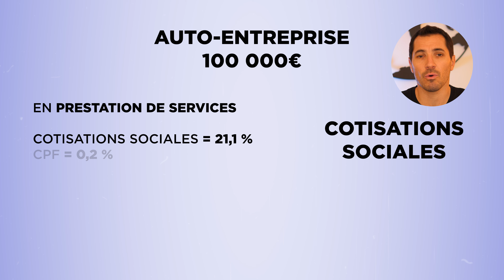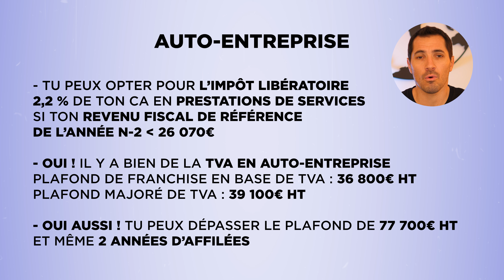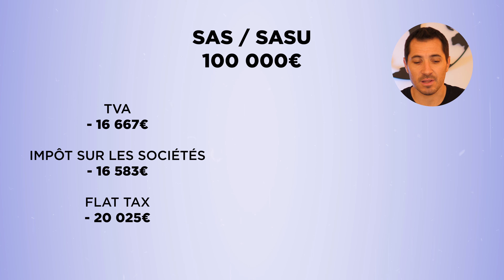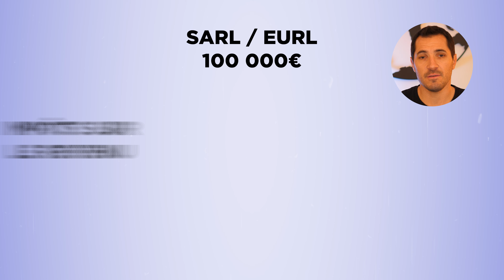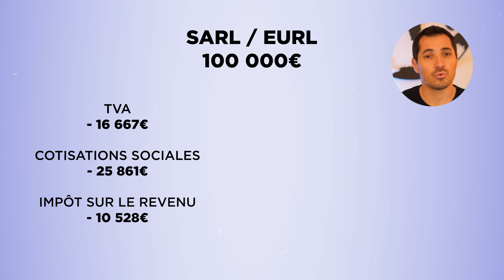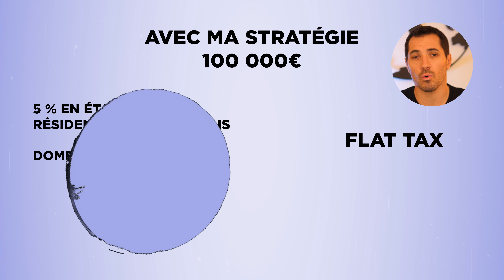100 000€ arrivent sur ton compte, il se passe quoi ?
Il se passe quoi quand 100 000€ arrivent sur ton compte ?

🗣️ « L'auto entreprise, c'est le meilleur statut pour démarrer »

1. TVA 🧾
100 000€ TTC : c'est que t'as fait une facture de 83 333€ HT
- 20 % de TVA à l'état → - 16 667€

2. Cotisations sociales 🧑🏼‍⚕️
En prestation de services, les cotisations sociales sont de 21,1 %
et la contribution à la formation professionnelle, le CPF, est de 0,2 %
- soit une taxation totale de 21,3 % de ton chiffre d'affaires → - 17 749€

3. Impôts sur le revenu 💰
Abattement de 34 % sur ton CA pour calculer ta base imposable = 55 000€
- impôt sur le revenu pour un célibataire sans enfant, résident fiscal français à → - 9 786€

4. Bilan 👩🏼‍⚖️
Quand tu as reçu 100 000€, il te reste 55 798€
- 𝘁𝗮𝘅𝗮𝘁𝗶𝗼𝗻 𝘁𝗼𝘁𝗮𝗹𝗲 𝗮̀ → 45 %* 🤑
*sans pouvoir déduire de frais, charges et amortissements

𝗡𝗕 💡
- tu peux opter pour l'impôt libératoire : 2,2 % de ton CA en prestations de services si ton revenu fiscal de référence de l'année N-2 inf à 26 070€
- OUI ! il y a bien de la TVA en auto-entreprise : le plafond est à 36 800€ HT en prestations de services avant d'y être soumis
- OUI aussi ! tu peux dépasser le plafond de 77 700€ HT, et même 2 années d'affilées, mais je te conseille vraiment pas de le faire 😅

🗣️ « En SAS / SASU, le mieux c'est de se verser des dividendes »

1. TVA 🧾
100 000€ TTC : c'est que t'as fait une facture de 83 333€ HT
- 20 % de TVA à l'état → → - 16 667€

2. Impôts sur les sociétés 🧑🏼‍⚕️
42 500€ à 15 % → - 6 375€
40 833€ à 25 % → - 10 208€
- soit un total de → - 16 583€

3. Flat tax 💰
Il reste 66 750€ à sortir de la société
- Flat tax de 30 % → - 20 025€

4. Bilan 👩🏼‍⚖️
Quand tu as reçu 100 000€, il te reste 46 725€
- 𝘁𝗮𝘅𝗮𝘁𝗶𝗼𝗻 𝘁𝗼𝘁𝗮𝗹𝗲 𝗮̀ → 54 % 🤑

𝗡𝗕 💡
- la flat tax est un impôt libératoire : tu as déjà payé ton impôt sur le revenu, mais ça augmente ta base imposable, ton revenu fiscal de référence

🗣️ « En SARL / EURL, le mieux c'est de se verser de la rémunération de gérance »

1. TVA 🧾
100 000€ TTC : c'est que t'as fait une facture de 83 333€ HT
- 20 % de TVA à l'état → - 16 667€

2. Cotisations sociales 🧑🏼‍⚕️
Les cotisations sociales sont de 45 %
- soit une taxation totale → - 25 861€
Il te reste 57 471€

3. Impôts sur le revenu 💰
Base imposable = 57 471€
- impôt sur le revenu pour un célibataire sans enfant, résident fiscal français à → - 10 528€

4. Bilan 👩🏼‍⚖️
Quand tu as reçu 100 000€, il te reste 46 943€
- 𝘁𝗮𝘅𝗮𝘁𝗶𝗼𝗻 𝘁𝗼𝘁𝗮𝗹𝗲 𝗮̀ → 53 % 🤑

𝗡𝗕 💡
- Plus ta rémunération de gérance est élevée, + tes cotisations sociales vont baisser sur les hauts revenus

🗣️ « Avec ma stratégie »

1. TVA 🧾
100 000€ arrivent sur le compte
- auto liquidation de la TVA

2. Impôts sur les sociétés 🧑🏼‍⚕️
15 % Domestic
3 % GBC
- Donc il me reste 85 000€ ou 97 000€

3. Flat tax 💰
5 % en étant résident fiscal français
- 4 250€ Domestic
- 4 850€ GBC

4. Bilan 👩🏼‍⚖️
Quand tu as reçu 100 000€, il te reste
- 80 750€ Domestic
- 92 150€ GBC
- 𝘁𝗮𝘅𝗮𝘁𝗶𝗼𝗻 𝘁𝗼𝘁𝗮𝗹𝗲 𝗮̀ → entre 19 et 8 %  🤑